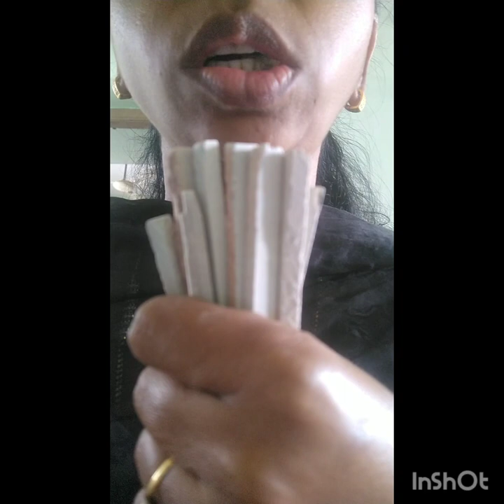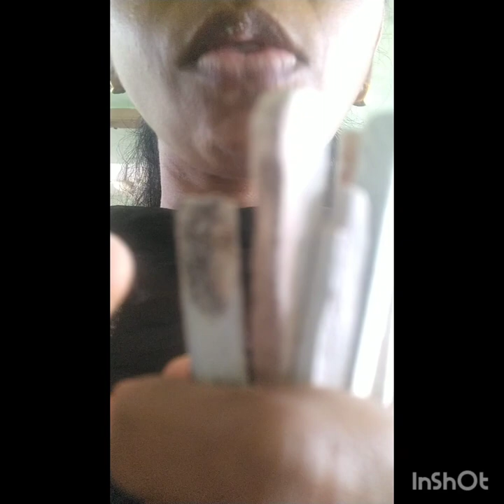slate pencil eating video crunchy video